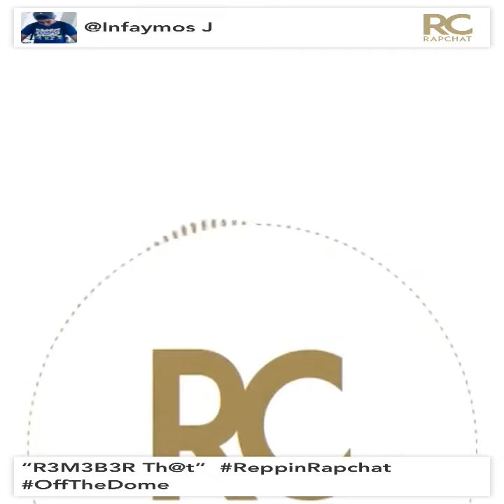Infamous J - “R3M3MB3R TH@T”